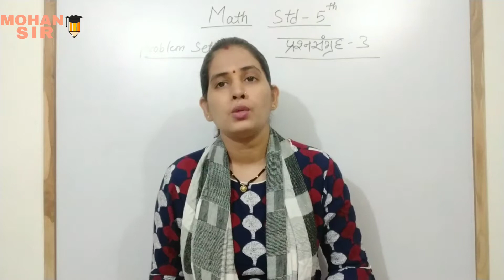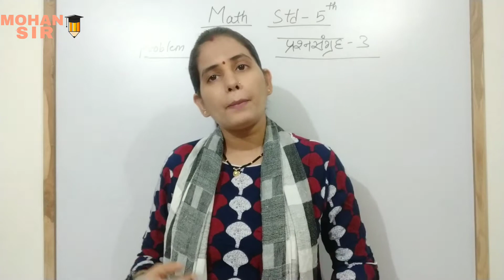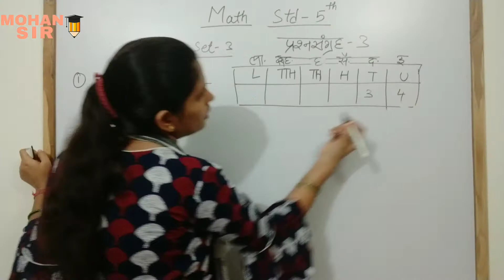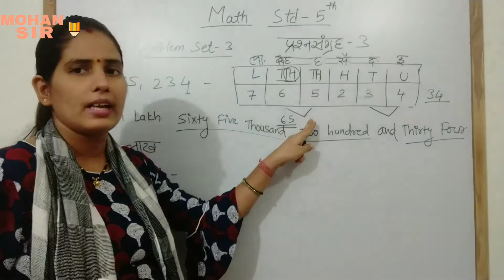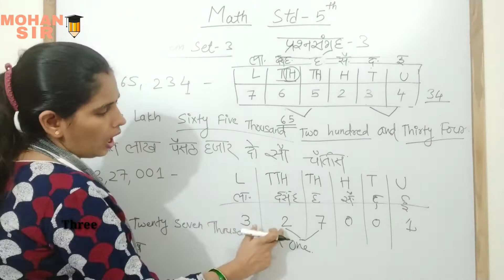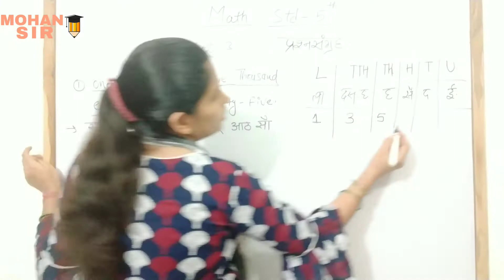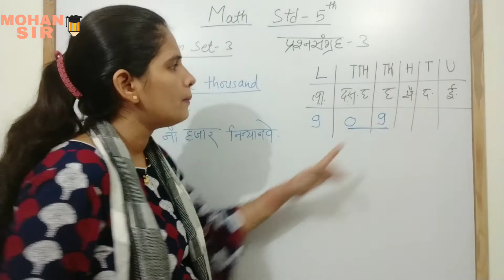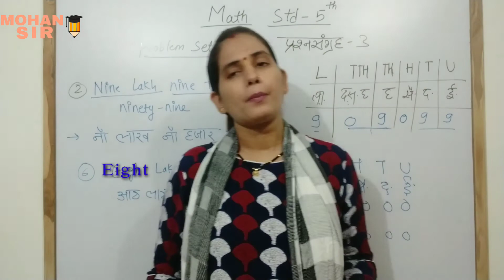|| STD.5TH || MATH || PROBLEM SET - 3 || प्रश्न संग्रह-3 || MAHARASHTRA BOARD ||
STD.5th,
 Math,
problem_set-3
# प्रश्रनसंग्रह-३
Maharashtra state board,
This is part -3 of chapter-2 NUMBER WORK.